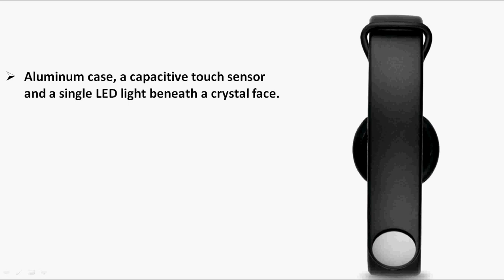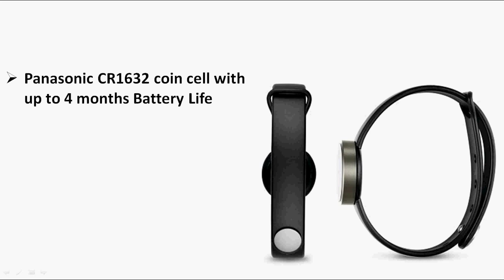Misfit Flare fitness tracker with water-resistant, up to 4 months battery life at $59.99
The Misfit Flare fitness tracker LED indicator light lets you know how close you are to reaching your activity goal, 1 flash is 25%, 2 is 50%, 3 is 75%, and shows a pleasing light animation once you reach your goal. Since this uses a replaceable coin cell, it lasts up to 4 months. The device can also track swimming laps, powered by Speedo with a $9.99 in-app upgrade. It is a budget tracker, it lacks a heart rate sensor.